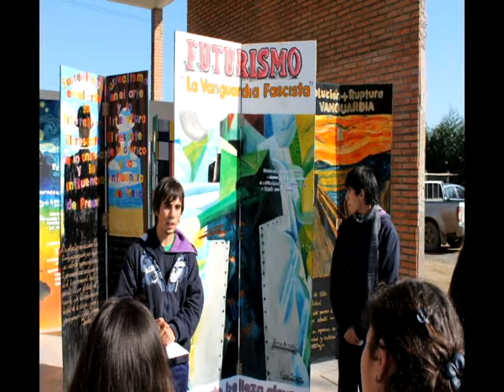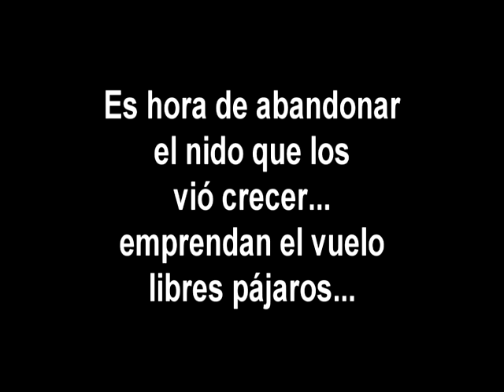Cuarto medio generación 2012 Colegio Nehuen